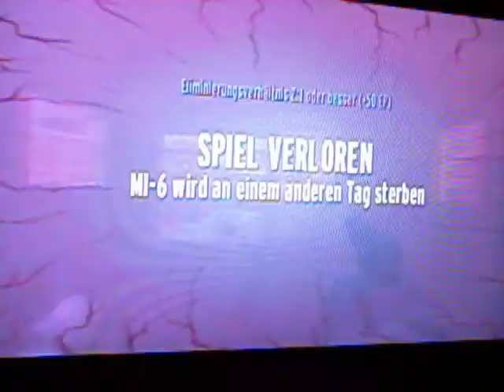Torka only 2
Leader: Betrayer-Bot
Co-Leader: Zigeuner-Bot / Hurenson-Bot
Trolls: Find Me-Bot / Smoke-Bot / Gang$ta-Bot / Machine-Bot / Sonic-Bot / Psycho-Bot / Iron-Bot / Power-Bot